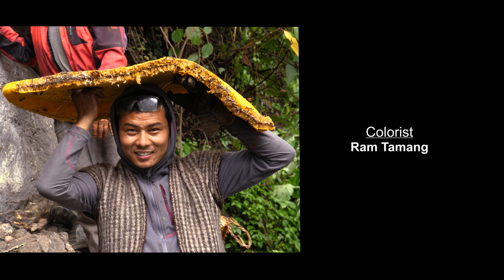English Version documentary | Mad Honey Hunting | Harvesting honey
Honey hunting is a very old tradition in the mountain areas of Nepal. It was the main source of sweets in ancient times when there was no sugar produced. Honey was used for medical purposes which still exists. In the past, people used to organize religious ceremonies before collecting honey to protect themselves from the attack of honeybees and any misshapen. Right before the hunting, worship takes place to respect the hard work of honeybees and their contribution to the survival of human beings.

The traditional way of honey hunting is taken as an adventure tour in the world. But in Nepal, honey hunting is still part of traditional livelihood that is why it is more interesting for the tourists to know the Nepali traditional honey hunting knowledge and skills. Besides, the tourists can experience the culture, village life, and the beautiful scene of green hills and Nepali Himalayas during honey hunting tours.

Honey hunting in Nepal is one of the amazing adventure tours. People with good knowledge of rock climbing can easily do a honey hunting tour. The wild honeybees make the beehives on the rock, often nearby the waterfall. There are no other ways to approach the beehives, except climbing with the help of a bamboo ladder or rope. The lead honey hunter collects honey in the baskets from the beehives and passes it down to another person. Honey hunting early in the morning or in the cold is best as in the cold the honeybees are not active and leave the beehives easily.

Health benefits of raw honey:

• A good source of antioxidants. Raw honey contains an array of plant chemicals that act as antioxidants. ...
• Antibacterial and antifungal properties. ...

• Heal wounds. ...
• Phytonutrient powerhouse. ...
• Help for digestive issues. ...

• Soothe a sore throat.

Camera person - Ishwor Koirala, Chandra Man Dongol
Editor - Chandra Man Dongol, Karun basnet
Narration - Karun Basnet
Translation - Deepak Rai
Colourist - Ram Tamang